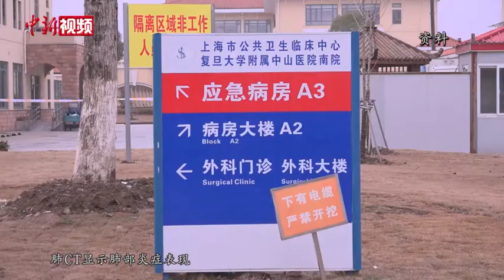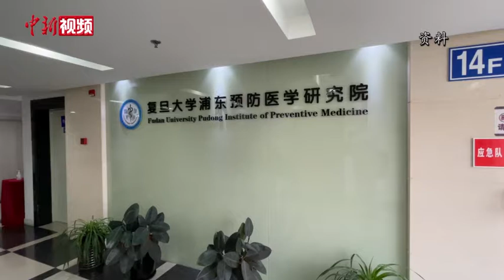上海：新增两例本地新冠确诊病例 均系此前确诊病例密接者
11月23日，上海市举行第88场新冠肺炎疫情防控新闻发布会，上海市卫生健康委主任邬惊雷、浦东新区副区长李国华等出席，介绍本市疫情防控有关情况。
        李国华在会上介绍说，11月22日，浦东新区在追踪排查确诊病例的密切接触者时，发现两例新冠肺炎可疑病例，经新冠病毒核酸检测，结果均为阳性。针对该两例新增确诊病例，相关部门已排查到筛查对象2541人，核酸采样检测结果均为阴性。